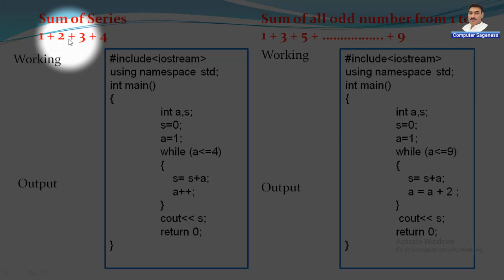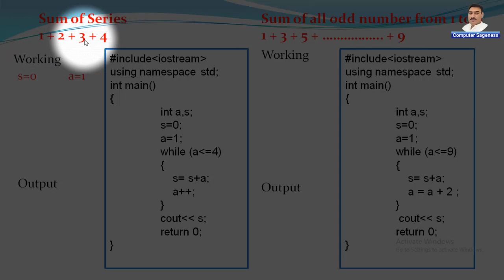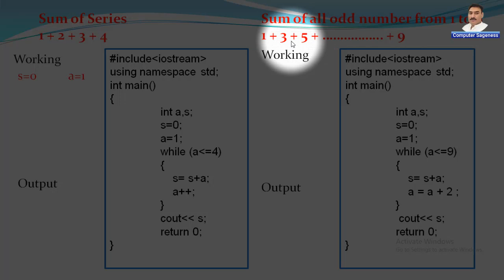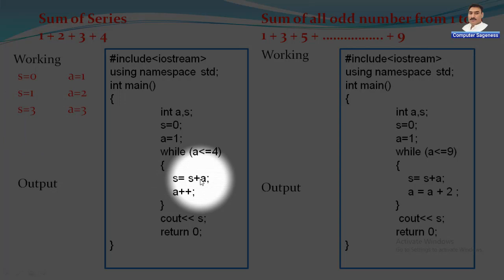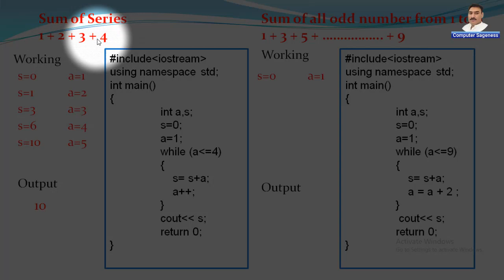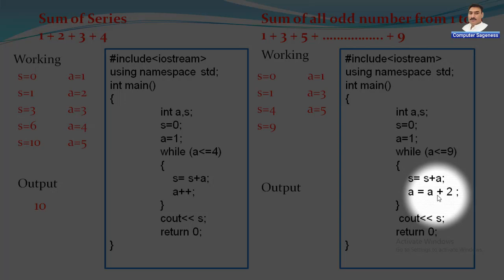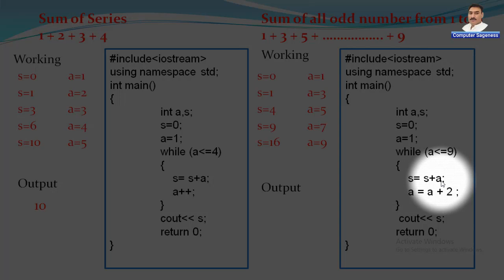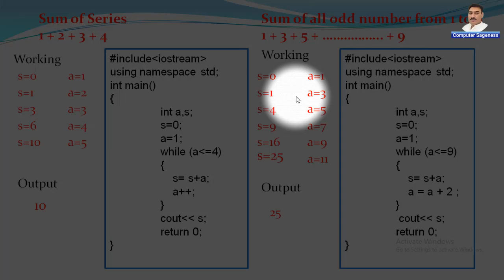Sum of series Program || While Loop || C++ Programming || Hindi Urdu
in this video, we will understand how series are added. simple and easy to understand logic. After watching the full video, you will be able to develop the series  program easily. This Channel is created to teach the basics concepts of computer to the students. It Contains video lectures about the programming languages like C-Language, C++ Language, and PHP.